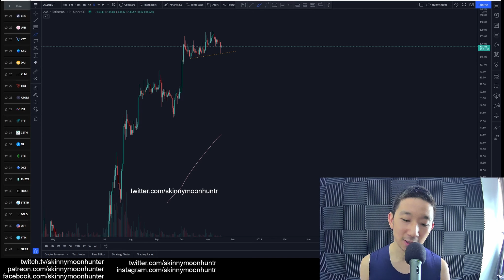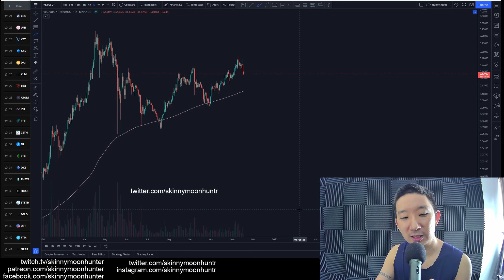23. VeChain VET Technical Analysis (17 Nov 2021)